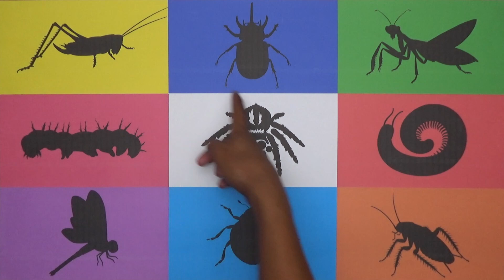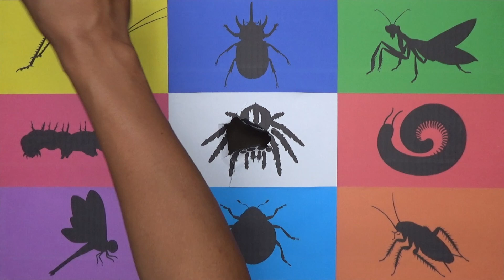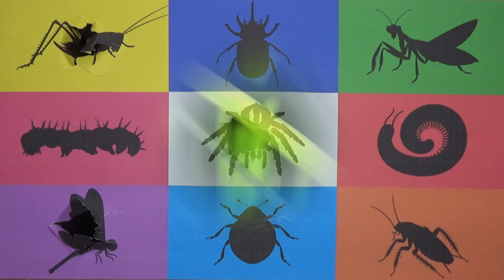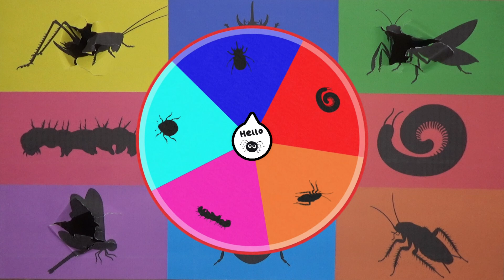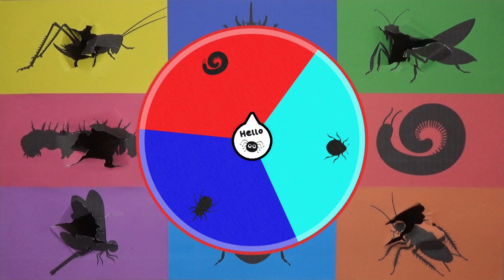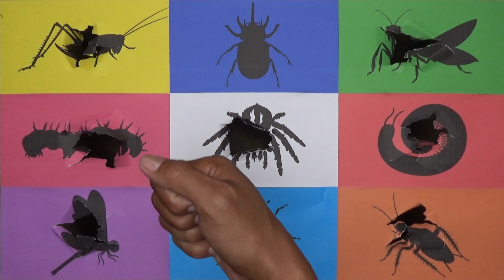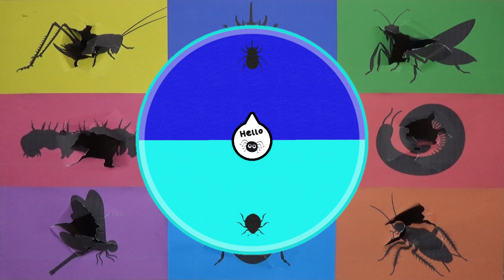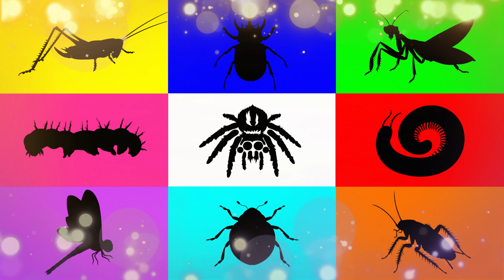Insect: Jumping Spider, Caterpillar, Milipede, Mantis, Beetle, Cockroach, Ladybug, Dragonfly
Insect: Jumping Spider, Caterpillar, Milipede, Mantis, Beetle, Cockroach, Ladybug, Dragonfly, Grasshopper